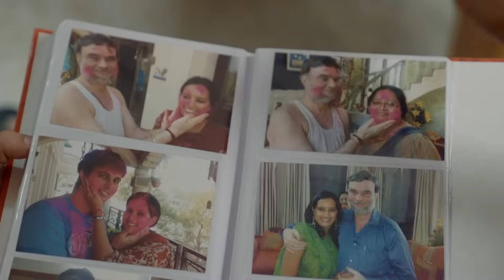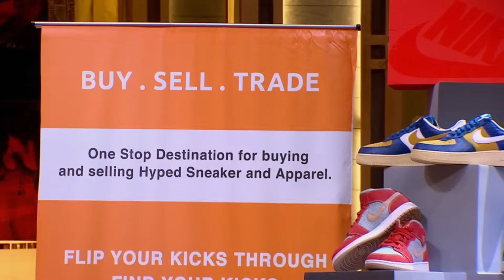3 Brands That Truly Stole The Show! | Shark Tank India S01 | Compilation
Check out these 3 brands that stole the spotlight on Shark Tank India and find out how they won over the Sharks with their unique ideas.